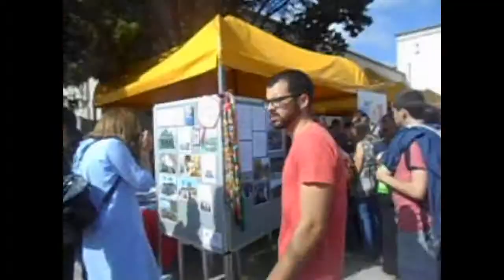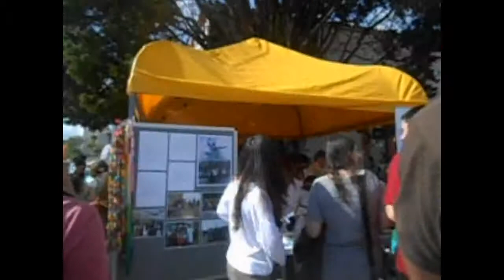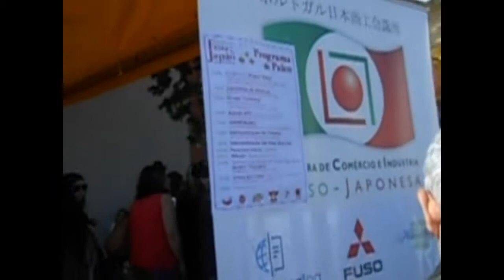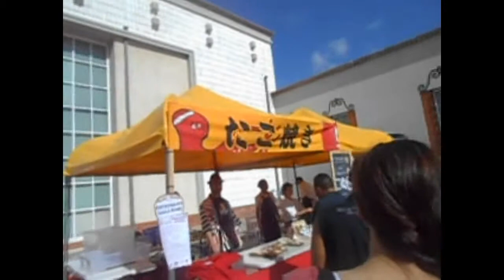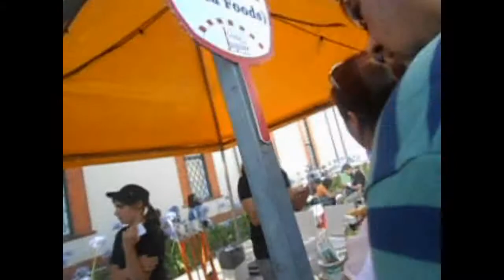Japanese Festival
Hey Everyone!!

On the 21 of June me, Kat and David ( aka Marshmallow) went to this really amazing Japanese Festival!!
It was very fun we got a lot of cool things!!
Too bad we didn't get to eat some takoyaki. but the line was just to big. oh well maybe next time!!
If next year they do the same event we are definitely going but whit the proper clothing!! Xb